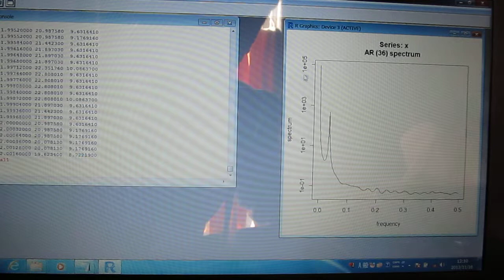‹‹超音波テスターによる測定データの解析››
解析技術
１）多変量自己解析モデルによるフィードバック解析により

２）インパルス応答特性・自己相関の解析により

３）パワー寄与率の解析により

４）その他（表面弾性波の伝搬）の非線形（バイスペクトル）解析により